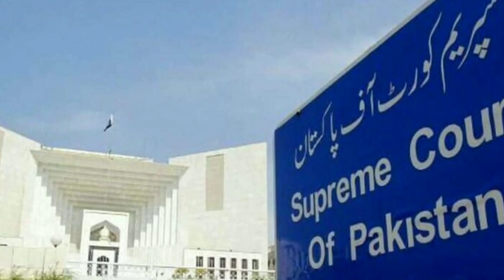Nawaz Sharif's letter to Supreme Court | Chief Justice under Threat || Current Affairs Today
In today's video, we will discuss Nawaz Sharif's letter to Supreme Court | Chief Justice under Threat.
Nawaz Sharif Chief Justice ko konsa letter bhejne wale hain?
Kya Chief Justice pe dbao daala jaraha hai?
Nawaz Sharif jo k London mein beth kr Pakistan k liye bht sare faislay kr rahe hain. Hr din hi unki meeting hoti hai aur us meeting mein Pakistan k future k bare mein bate hoti hain lekn ab jo itla mili hai wo ye hai k Nawaz Sharif bht jald Pakistan ik khat bhejne wale hain. Wo letter Nawaz Sharif supreme court k liye likhege aur us letter mein likha jayeaga k mujhe insaf nahi mila aur mujhe disqualify krdia gaya to issi liye Imran Khan ko bhi disqualify kiya jaye. Nawaz Sharif ki inn bato se aisa lagta hai k Supreme Court unke khilaf hai magr jab Supreme Court raat k 12 baje khola gaya tha aur Deputy Speaker ki ruling ko illegal kaha tha to faida Nawaz Sharif k bhai ko hi hua tha. Aur Supreme Court k hi faisle se aaj Shahbaz Sharif Wazir e Azam hai. Magr phr bhi wo ye letter likhege k mjhe insaf nahi mila. Aur iss khat se faida ye hoga k jo Judges Nawaz Sharif k favor mein hain wo log Supreme Court k andr inn bato ka aghaz kr skege aur Chief Justice pe dabao dalege. Nawaz Sharif k sathi ab ye kehte hain k pehle Nawaz Sharif Adlia aur Establishment dono ko apni disqualification ka zimedar kehte thy lekn ab unki sazish dono k liye badal gai hai.